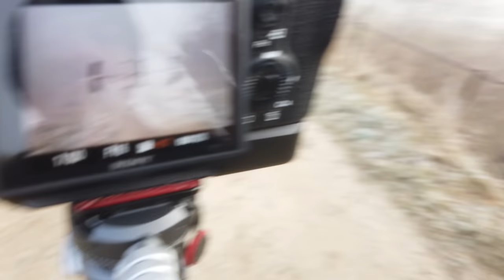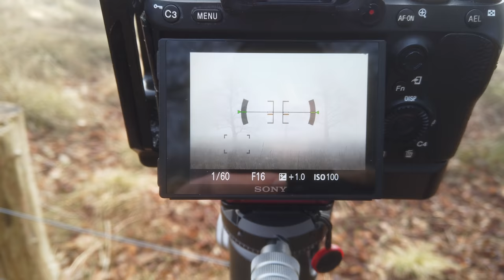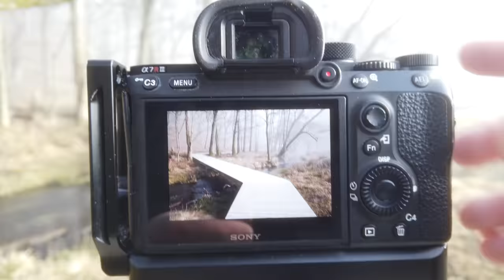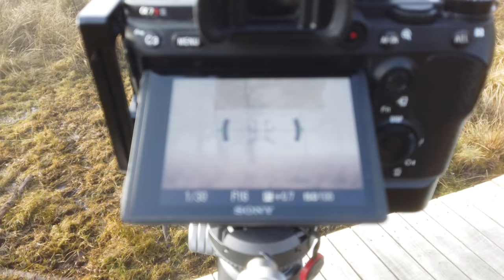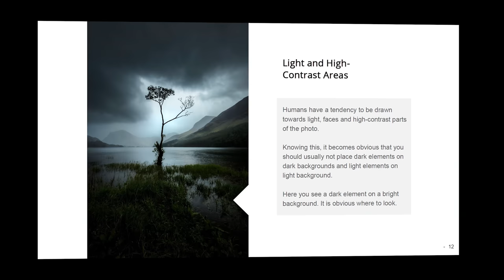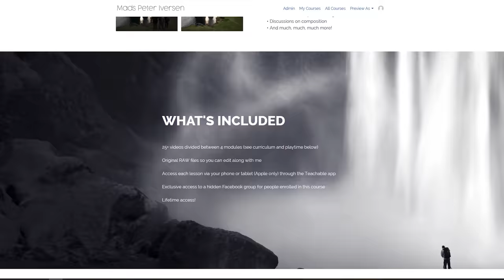The Perfect Photography Morning 🌅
Total bliss and zen photography. One of the best feelings when doing landscape photography is to be completely absorbed in the moment and having a feeling of flow and zen. In this video, I go out on a foggy morning to photograph my local landscape and I come away with my favorite photo of 2022 so far!

0:00 - Foggy hoarfrosty morning
2:12 - Forgetting the troubles of the world
4:50 - Minimalist foggy pier photo
5:59 - Boardwalk photo
7:26 - Atmospheric trees
9:06 - Intuitive feeling with composition
9:54 - Everything I love about landscape photography!
11:54 - Silvery minimalist lake bird photos
13:58 - Zen photography, thoughts on gear, and happiness
15:29 - PHOTOGASM!!!
17:35 - Editing course and remember to like ;)

My Landscape Photography Gear:

My B&H shop with my gear (and recommended):

K&F Concept ND2-ND400 pol filter:

My Vlogging gear:
DJI Osmo Pocket (main vlog camera):